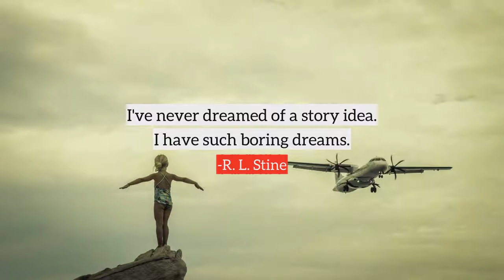R. L. Stine top Quotes, best quotes from R. L. Stine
Following are the few quotes from R. L. Stine, in this video
1) Most fears are basic: fear of the dark, fear of going down in the basement, fear of weird sounds, fear that somebody is waiting for you in your closet. Those kinds of things stay with you no matter what age.
2) I started writing when I was 9 years old. I was like this weird kid who would just stay in my room, typing little funny magazines and drawing comic strips.
3) Everything that has happened to me has been amazing and surprising.
4) I always just wanted to be funny. I never really planned to be scary.
5) I've never dreamed of a story idea. I have such boring dreams.
6) I got the chance to do things that I dreamed of when I was a kid: I got to travel around the world I had my own 'Goosebumps' attraction at Disney World I've been on TV and had three TV series.
7) A real New Yorker likes the sound of a garbage truck in the morning.
8) I'm obsessed with radio. It's a good start to Sunday morning.
9) It's hard for children's authors to be accepted when they try to write adult books. J.K. Rowling is the exception because people are so eager to read anything by her, but it took Judy Blume three or four tries before she had a success.